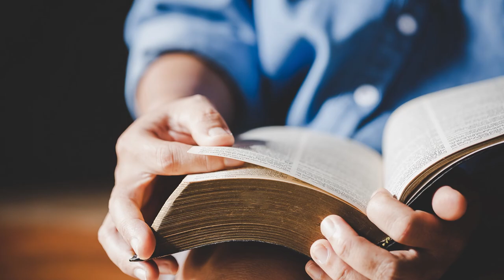Is my Daily Routine Better than Yours?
At “Life is a Special Operation” we believe that life is special. That is primary. It is a gift and we don’t want to waste it. And while we all must eat, and drink, and sleep, and work, and live life … there are smart ways to do it that lead to peace and success and happiness. And there are wrong ways of doing things that lead to mediocracy.

Are you being reactive… or proactive?

Does the day dominate you? Or are you DOMINATING your day?